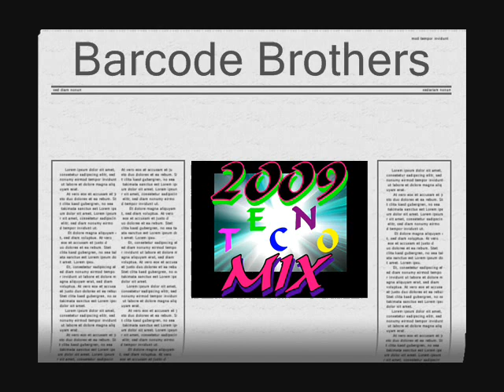Barcode Brothers flute